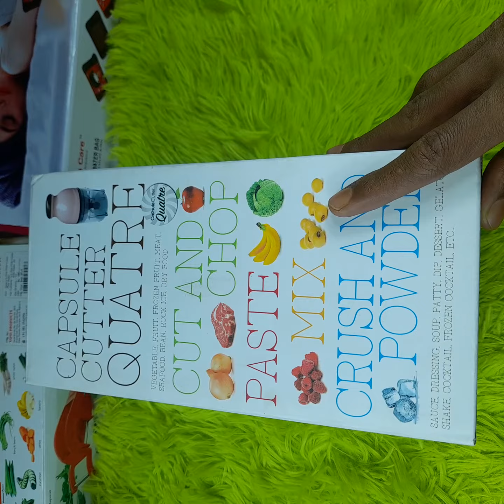ক্যাপসুল কাটার || বেলেন্ডার